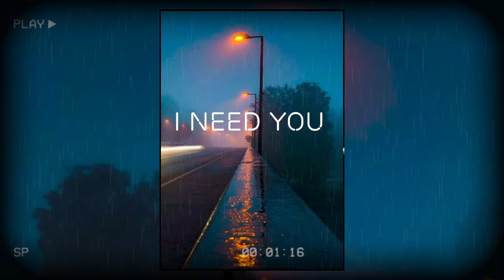Slowed + Reverb || Sad Songs || Sad Playlist || Sleep || Alone 1 hour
🍀1998 Music

🎧 Tracklist:

► The Artists